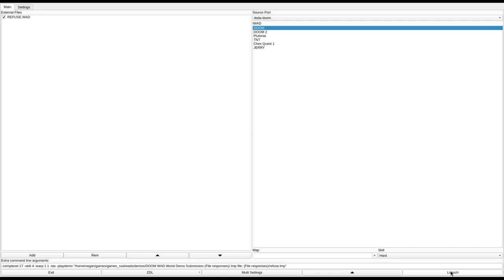DOOM 1 - REFUSE.WAD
called "REFUSE" in the /idgames FTP.
created by Aleksej Selivyorstov on April 20th, 2008.
from the .txt file included with the WAD:
"Trivial map for DOOM. I like '94-95 abstract, less detailed maps and has tried to make something similar."